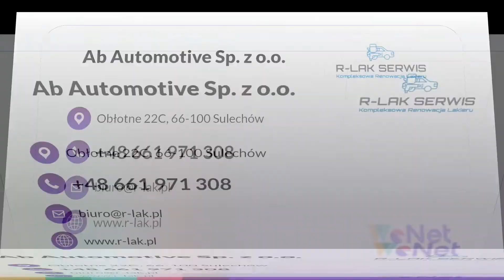Blacharstwo samochodowe Sulechów Ab Automotive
Działamy w branży usług motoryzacyjnych od kilku lat. Zapewniamy m.in. LakierniczeNaprawy oraz usługi z zakresu mechaniki pojazdowej.

Oferujemy renowację aut klasycznych. Zajmujemy się odpowiednim przygotowaniem karoserii - zapewniamy usługi blacharsko-lakiernicze. W ich skład wchodzi rozebranie samochodu do gołej karoserii oraz oczyszczenie samochodu z rdzy i starego lakieru. Możemy Państwu pomóc sprowadzić części ze Stanów Zjednoczonych i Europy.

Wykonujemy polerowanie lakieru. Jest to zabieg pozwalający na usunięcie rys i przywrócenie blasku. Klienci często korzystają z tej usługi przed sprzedażą auta. Zajmujemy się też mechaniką, w tym naprawa silników, gaźników.

Dzięki współpracy z warsztatami wykonującymi prace takie jak renowacja wnętrz, detailing oraz mechanika pojazdowa, zapewniamy kompleksową naprawę.

W zakres usług wchodzi też pomoc w załatwieniu formalności z ubezpieczycielem z zakresu OC i AC po wypadku samochodowym.